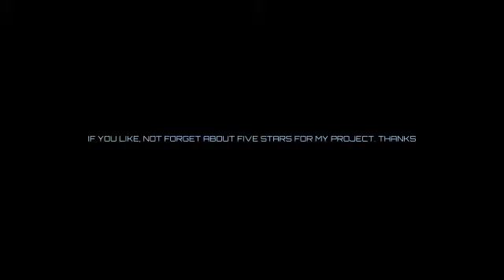After Effects Project Files Rotatus After Effects VideoHive